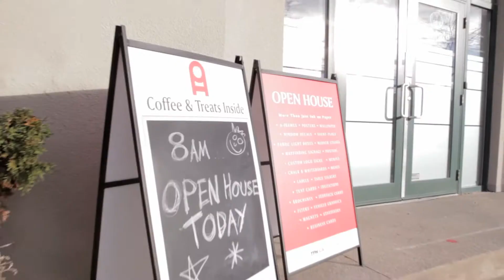TPH Customer Appreciation Event - October 18, 2018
Couldn't make it to our Customer Appreciation Event? Check out what you missed at our new Leaside location!